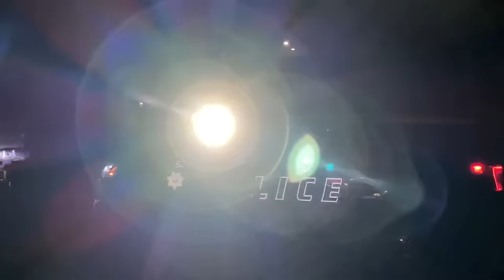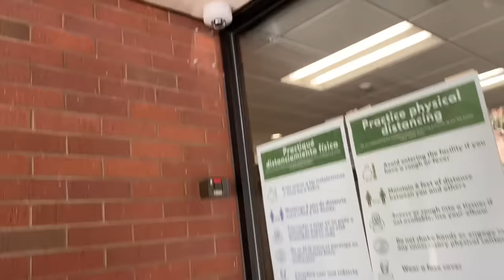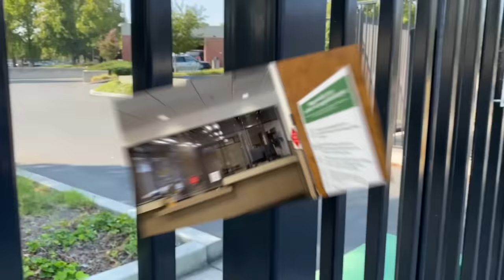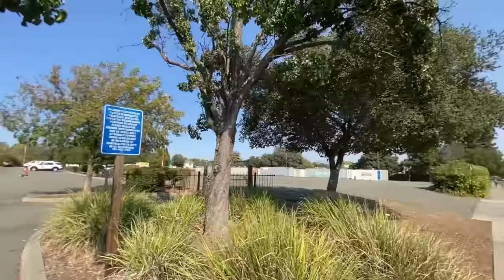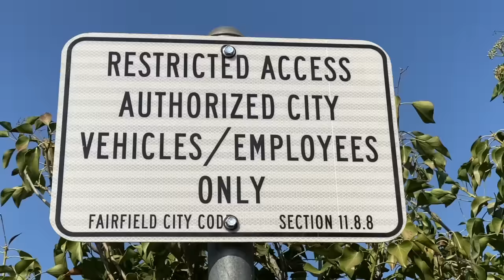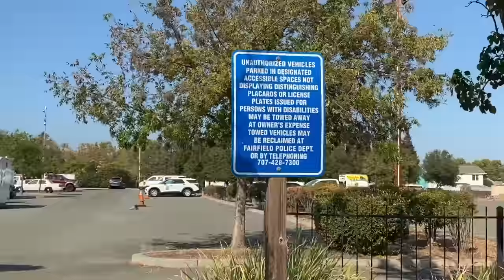THIS COP HAS WAY TOO MUCH EGO!! FIRST AMENDMENT HATER!